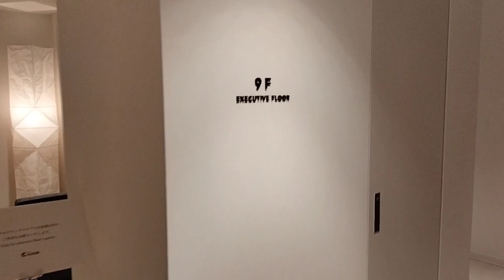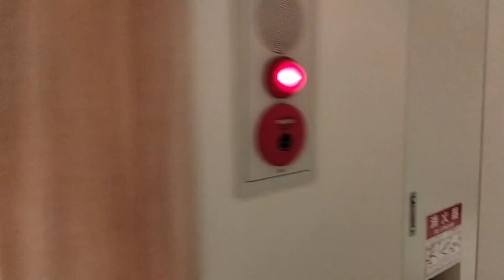【スイートルーム】道後温泉 茶玻瑠 エグゼクティブスイートルーム